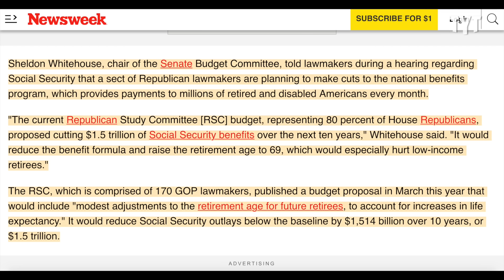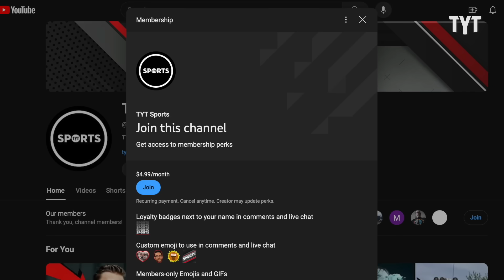MAGA Bigots Get Fact-Checked into Oblivion by Fed-Up Citizen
Comedian and TYT's very own Walter Masterson was on the ground at a recent public comment meeting in Springfield, Ohio documenting what the city's residents think about JD Vance's manufactured hate campaign about Haitian immigrants legally living in the community. Rick Strom breaks it down.

Rick Strom